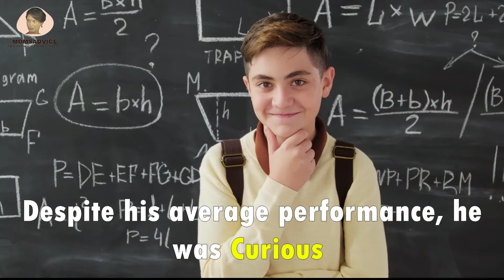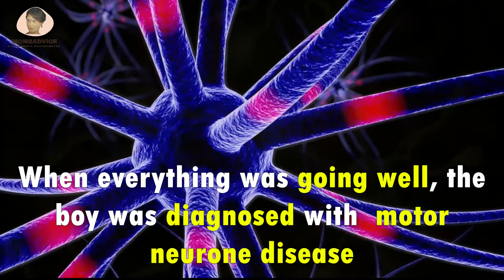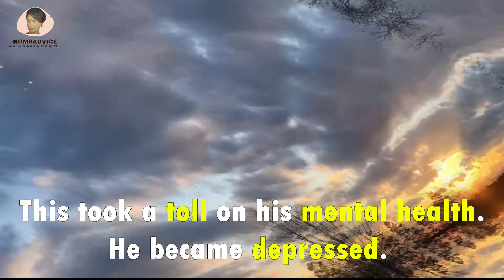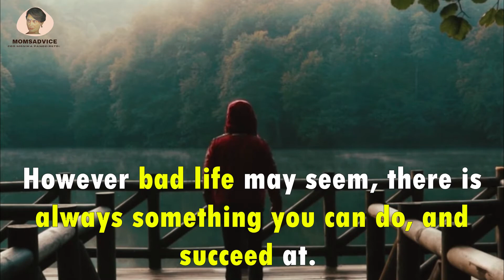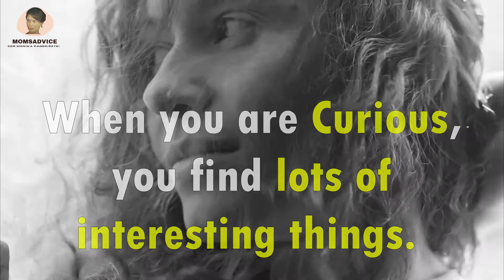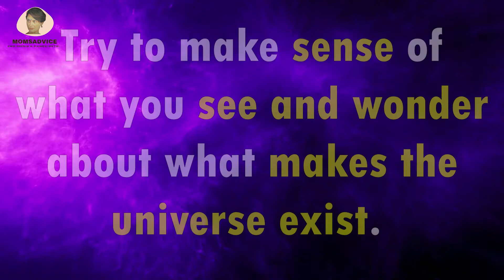Motivational Success Story Of Stephen Hawking - From Lazy Student To an Amazing Scientist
This is one of the most inspirational and motivational videos out there.

Did you know that Stephen Hawking couldn't read properly until he was 8 years old?
He was also a lazy and time wasting student who was diagnosed at 21 with an illness and had only 2 years left to live.
This is how Stephen Hawking Beat the odds and proved his doctors wrong miraculously living more than 55 years after his diagnosis. He transformed himself from lazy, bored and time wasting to an amazing scientist.

And he has the best advice for living a happy life:

"Remember to look up at the stars and not down at your feet."

"Never give up work. Work gives you meaning and purpose and life is empty without it. And if you are lucky enough to find love, remember it is there and don't throw it away."

"Try to make sense of what you see and wonder about what makes the universe exist. Be curious, and however difficult life may seem, there is always something you can do, and succeed at. It matters that you don't just give up."

"Be brave, be determined, overcome the odds. It can be done"

"While there is life, there is hope."
- Stephen Hawking

The timeline for the video is:
00:00 Intro
00:08 Story
04:27 MomsAdvice Motivation
05:37 Outro

Please, check out the new and fresh advice on "MomsAdvice" every Tuesday at 1145hrs and small parenting tips/ motivation every Sunday at 0930hrs.

FAIR-USE COPYRIGHT DISCLAIMER Copyright Disclaimer Under Section 107 of the Copyright Act 1976, allowance is made for "fair use" for purposes such as criticism, commenting, news reporting, teaching, scholarship, and research. 1)This video has no negative impact on the original works (It would actually be positive for them) 2)This video is also for teaching purposes. 3)It is not transformative in nature. 4)I only used bits and pieces of story to get the point across where necessary. MomsAdvice does not own the rights to these stories.

Hope you all appreciate this idea and value my advice. I can only assure you that it will be worth watching.

Videos-credit-
Due credit is given to Pexels and Pixabay for their free videos.